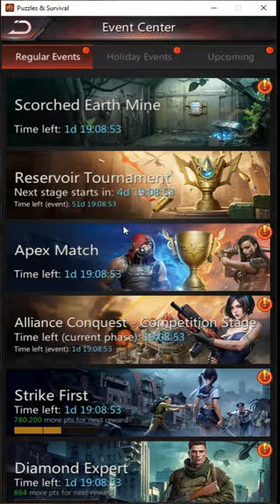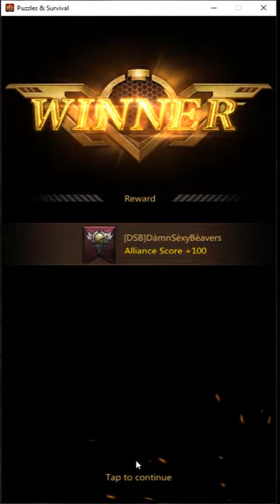Conquest Attacks S170 AmW